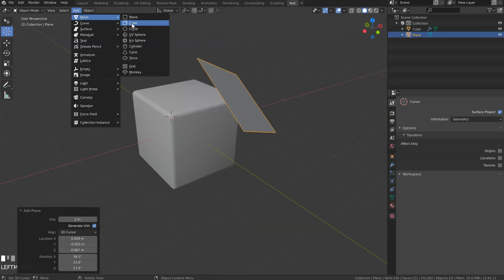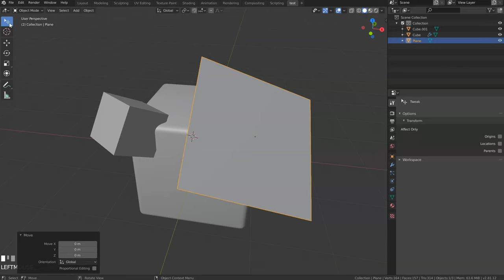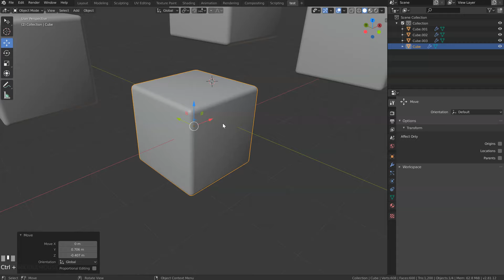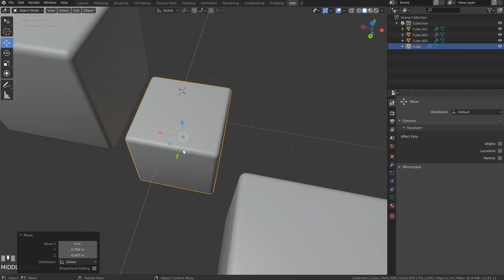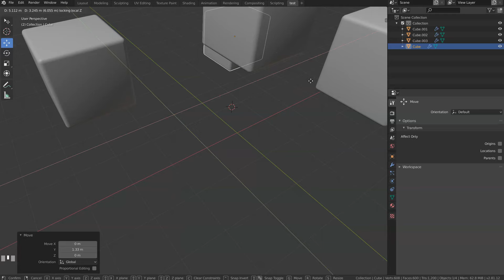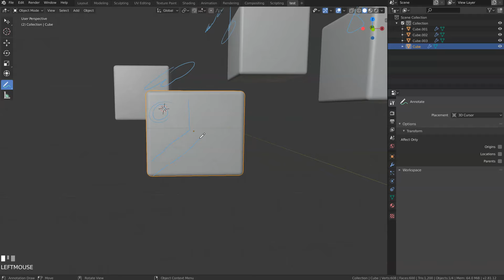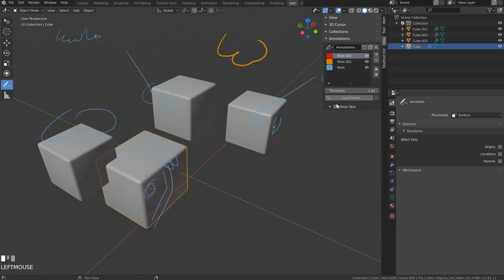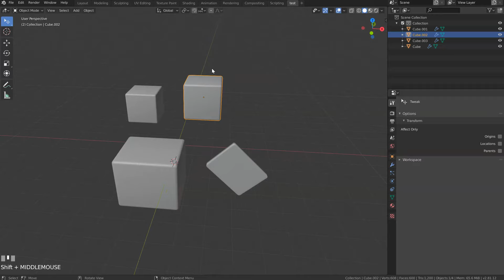Learn Blender 2.8 - 06 - 3Dview part 1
In this series of videos, you will learn to use Blender 2.8 series.

The goal is to get the software in hand in a very short time so you can start working with it.

To download Blender go to blender.org